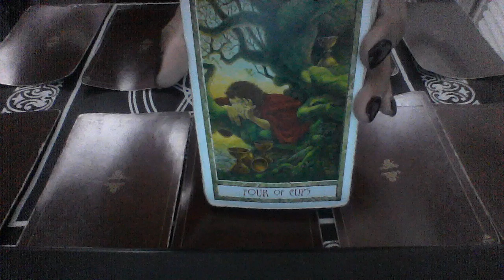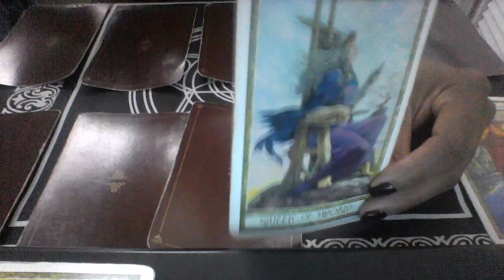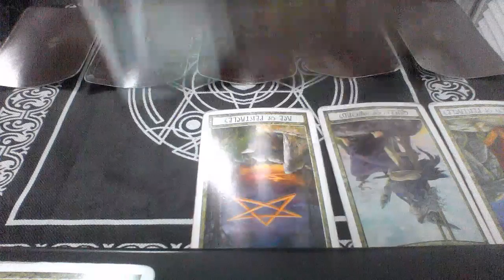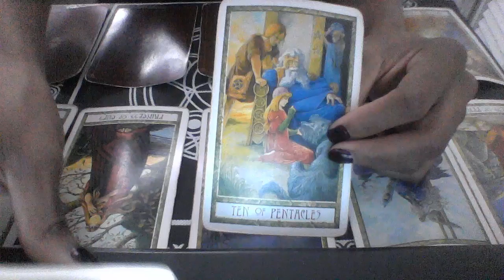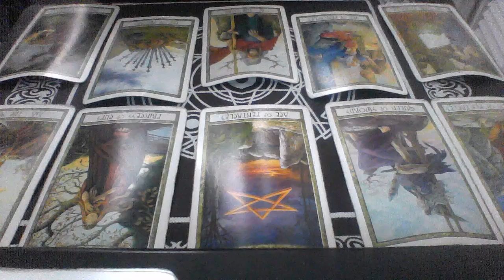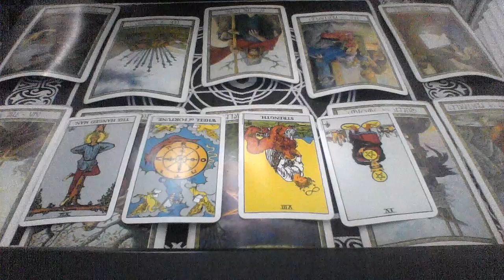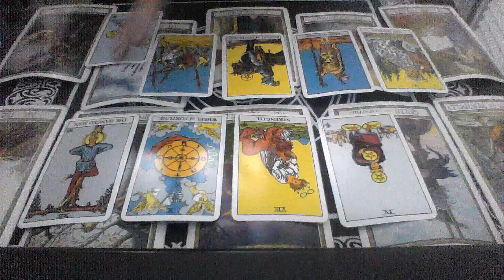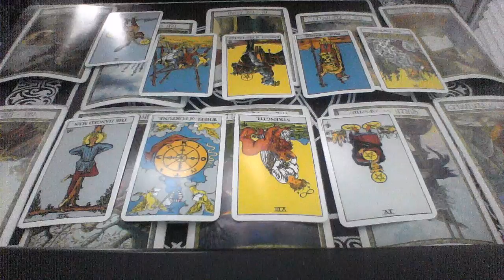PISCES BONUS NOV 15 30 2018 WAITING FOR LOVE AND MONEY;WANTING TO OFFER STABILITY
My astrological makeup:

Sun: Aquarius
Moon: Libra
Ascendant: Aries

Ellej446
TAROTOFELLE